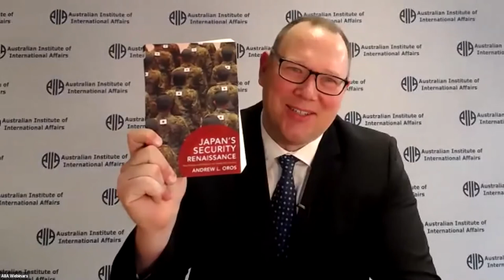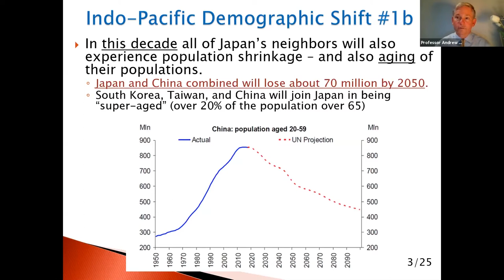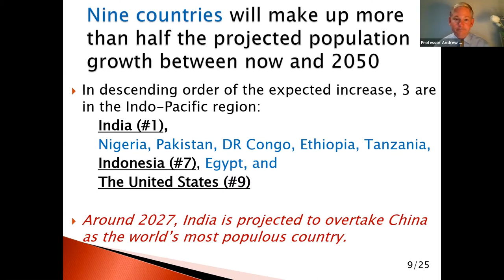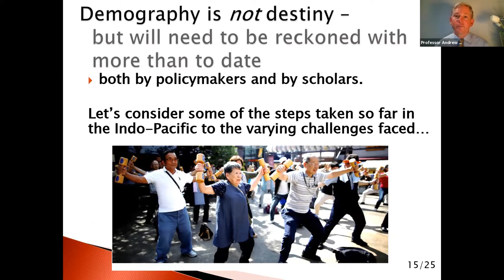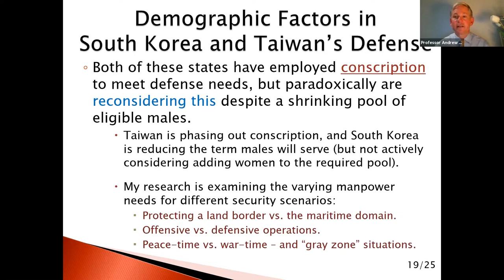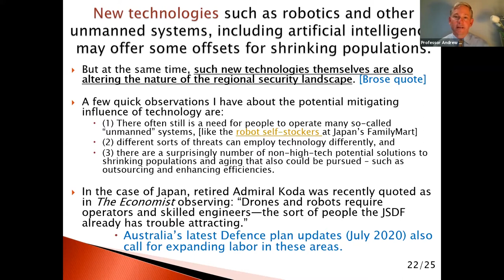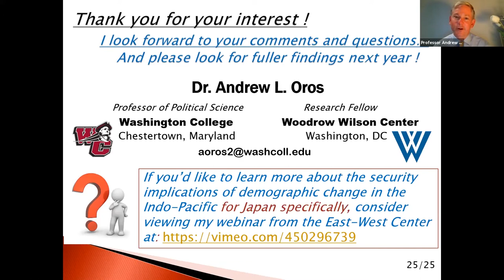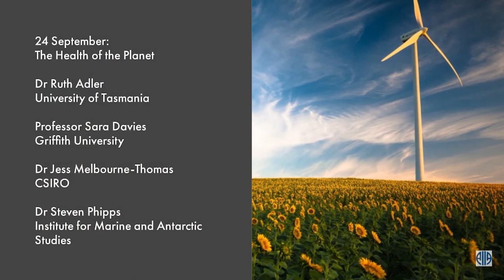Demographic Change and Security in the Indo-Pacific: Professor Andrew L. Oros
Professor Andrew L. Oros, Washington College

Organised by AIIA National Office

The Indo-Pacific region will experience big demographic changes in the coming decades. By 2050 the populations of China and Japan (which possess two of the region’s most powerful militaries) will shrink by 75 million while the population of Asia as a whole will increase by over 700 million, 300 million in India alone. The average age in China and Japan (as well as South Korea, Taiwan, and elsewhere) – will increase dramatically, while other countries will experience a youth bulge. Yet, demography is not destiny. Japan’s military has become the most powerful and capable it has ever been in the past decade, despite a shrinking and aging population. In South Korea and Taiwan, universal male conscription is ending or shortening despite the reduced numbers of eligible young men. My initial research suggests that the implications of demographic change that are posited in the existing literature are not as straightforward as they appear. Demographic change is an important factor, but so are differences in security threats, the availability of technological solutions, and whether a political and social system is willing and able to adapt. This webinar will provide an overview of the national security implications of demographic change for the Indo-Pacific region, with an emphasis on future regional security dynamics that will result from this change.

Andrew L. Oros is Professor of Political Science and International Studies at Washington College in Chestertown, Maryland, USA. Beginning in September 2020, he will be a fellow at the Woodrow Wilson Center in Washington, DC to pursue his sabbatical leave project on “America’s Aging Allies in Asia: National Security and Demographic Change in the Indo-Pacific.”  He conducted research for his last book, Japan’s Security Renaissance (Columbia University Press, 2017), as an invited research fellow at Japan’s National Institute of Defense Studies and as a Japan Foundation Abe fellow based at Keio University in Tokyo and Peking University in Beijing. He also is the author of two other books and numerous articles and book chapters on issues related to East Asian security and Japanese politics. He is a graduate of the University of Southern California and earned his doctorate in political science from Columbia University.